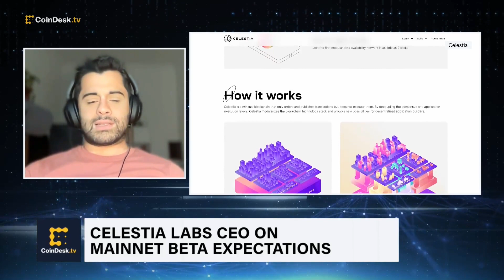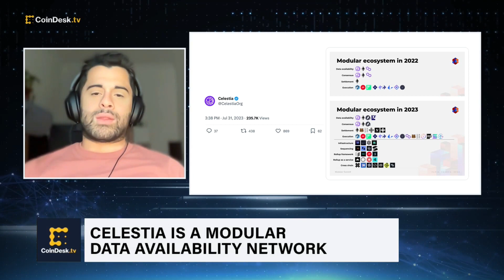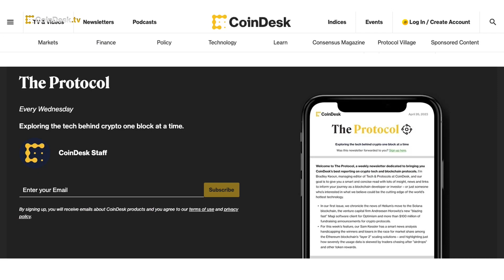Celestia Labs CEO on Mainnet Launch, Modular Ecosystem Outlook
Celestia launched on mainnet in November as a new "data availability" network that aims to usher in a new era in blockchain architecture. Mustafa Al-Bassam, who now serves as CEO of Celestia Labs, the primary developer behind the Celestia project, discusses the use cases and the outlook for the ecosystem.